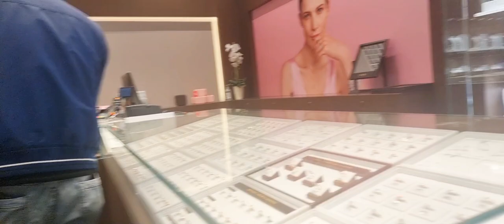LIVING IN POLAND 🇵🇱, Black Red white furniture shopping, kfc,interrecialcouple